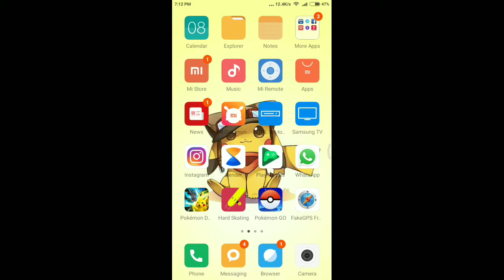CATCH TYRANITAR IN POKEMON GO (NEW TRICK)NO POKEZZ.COM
Thanks

Install and open Twitter search for tyranitar bot and enjoy.
If u don't know how to hack Pokemon go then,